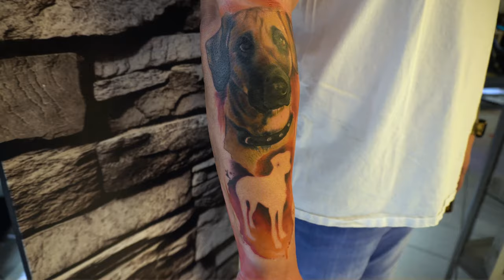DOG PORTRAIT aquarell TATTOO timelapse